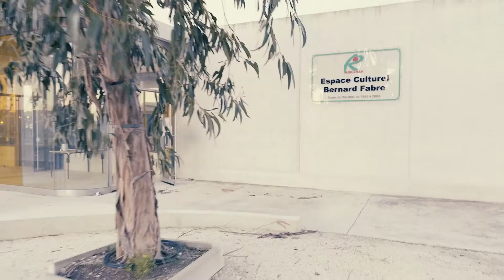Tremplin Jazz 70 / Nîmes Métropole / Occitanie 2021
Retour sur la finale du tremplin Jazz 70 / Nîmes Métropole / Occitanie organisé dans le cadre du OFF du Nîmes Métropole Jazz Festival en Octobre 2021.
Filmé dans l'espace culturel Bernard Fabre de RODILHAN.

Les 3 finalistes : Høst / sandra cipolat trio / Kokosh!Ka